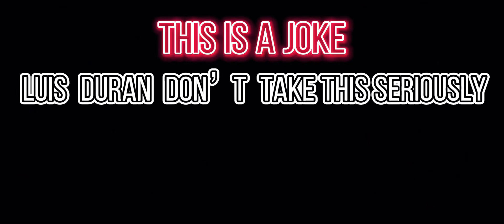Luis Duran’s reaction to KaijuZilla621’s review of Godzilla Force Of Nature Chapter 3 (Read Dec)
This is just a joke I put together. Luis Duran if you watch this don’t take it personally.